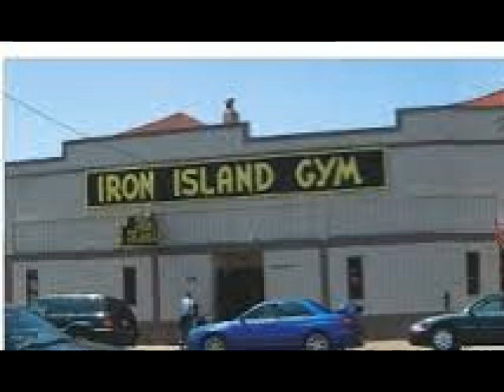World Class powerlifter Art Ramsey talks Lee Moran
"Big Daddy", Art Ramsey, world class powerlifter, talks about Lee Moran his friend and mentor. Never before seen interview. "Power Unlimited the Movie" available to stream and on DVD on eBay